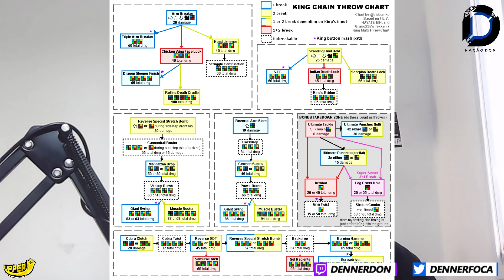Como os Agarrões FUNCIONAM! (TEKKEN 8 PT-BR)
► Compre TEKKEN 8 na Steam e apoie o canal